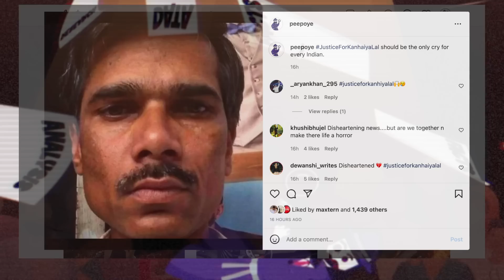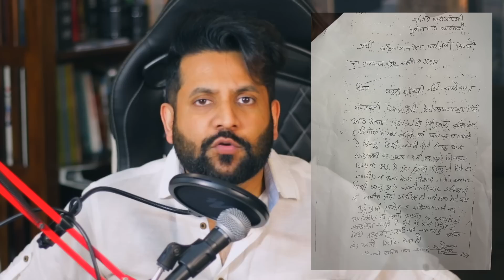Kanhaiya Lal Udaipur Murder - Real Story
Kanhaiya Lal was murdered in Udaipur on 28th June'22 and it sparked the rage all across India after which, now all the political groups have as always. started making statements based on their political interest but what is the real issue here? Who's responsible? What's the link that we need to really dig? What problems do we really need to solve? Let's discuss.

(Request for a Severe Punishment for the terrorists who made a mockery of an innocent man)

The mission of Peepoye: Provide opinions on current affairs that impact our social environment backed up by sound logical rationale supported by data and deep research & analysis kyuki 'Ab Kuch Nahi Chupega'

If you would like to help enable change with us, you should join our change community

About me:
I am Akassh Ashok Gupta and I left my corporate career of 19+ years to chase my passion to create social awareness and thus, created this mission of Peepoye to 'Provide an unbiased perspective on stuff that goes around in our social environment helping us to point out manipulation and take subsequent action' with the major impetus on 'Ab Kuch Nahi Chupega' for reason.

This video is only an opinion and in no way should be construed as a statement of fact. Also, scams, bad business opportunities, bad choices, and irresponsible statements are subjective terms that mean different things to different people, and hence, the intent here is only to share a fresh perspective to create more awareness in our social environment.